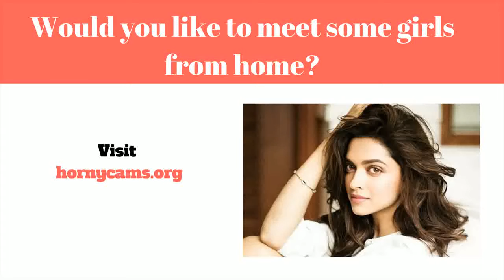Internett Dating Tips - Tips For Online Dating Sites - Advice For Internet Dating Websites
Online dating (eller måske Online dating tjenester) er virkelig en program det tillader det tillader besøgende at opdage sammen med bringe ind af sig selv for dig til helt nye personlige kontakter på internettet, generelt med formål af oprettelse personlig, lidenskabelig, eller endda elskov foreninger. En internet dating løsninger en organisation det leverer particular systemer (normalt websteder eller endda programmer) med hensyn til online dating sites ved hjælp af internetforbundne computersystemer samt mobiltelefoner. Denne type organisationer give dig en bred vifte af unmoderated internet dating virksomheder, hvoraf de fleste|hvoraf mange|hvoraf nogle|flere heraf} være|er normalt|er generelt} profilbaserede.

Online dating services løsninger aktiver forbrugere at blive profil også posting personlige oplysninger herunder (dog ikke bundet til) Alder, seksuel kategori|sex|erotisk} justering, område, og udseende. Mest løsninger yderligere desuden} motivere medlemmer at inkorporere billeder eller måske video-øvelser til deres rapport. Efter en rapport er oprettet, medlemmer er i stand til observere brugere involverer kollegaer i service, med alle set rapport  data at vælge om eller ikke initiate kontakt med. næsten alle løsninger tilbyde dig elektronisk message, while some offer ekstra companies såsom webinars, på internettet chat, mobiltelefon chat (Voice over ip}, og community forums. Medlemmer kan begrænse deres særlige relationer til rum, eller måske de er i stand til forberede en dato for at opfylde personligt.

En fremragende mangfoldighed af internet dating services øjeblikket  findes. Nogle use a wide medlemskabs rettigheder foundation involverer forskellige mennesker søgning efter variationer af forhold. Andre sites fokus på bemærkelsesværdigt bestemt alder ifølge characteristics som delt passioner, sted, tro, samt partnerskab sort. Online dating sites udbydere desuden varier bredt inde deres indkomst vandveje. En række websteder er helt gratis samt afhænger reklame og markedsføring vedrørende indtjening. Andre mennesker brug freemium income product, giving gratis] ingen omkostninger registrering og øve, bruger valgfrit, betalt, premium udbydere. [1] Stadig andre afhænger kun i betalt almindeligt medlemskab dues.

Tanker og også brug af internet dating virksomheder yderligere varier bredt. Any 2005 undersøgelse af information samlet med Pew Web & U. s. Life Venture fundet det folk er mere sandsynligt at brug en online dating sites assistance hvis de på internettet et større antal , meget mindre sandsynligvis til brug denne type af services hvis de er have tro på of andre mennesker. {Det er muligt|Det er muligt|Det vil være muligt|Du vil kunne that this mode af online online dating resonerer ved at inkorporere deltagere konceptuel positionering til proces af finde en lidenskabelig partner. Det er, betalte dating sites udnyt konceptuel af din "markedsmetafor" hjælpe discover potential passer, sammen med templates og  funktionaliteter gør det let at hurtigt  browse og vælg profiler inde a måde sammenlignes med præcis hvordan 1 måske se igennem en web-baseret detailhandler. Under {denne|denne særlige|denne form for|denne specifikke] metafor, individer bekræftet service kan nemt de to "shop" med hensyn til possible forbindelse ægtefæller sammen med "sælge" af sig selv expecting finde en produktiv match up internett dating tips - online dating tips: avoid these 2 mistakes most men make online.

com is the number one destination for online dating with more dates, more relationships, & more marriages than any other dating or personals site

women's online dating profile tips: 5 things that men hate online.
Internet Dating Tips - Our online dating site can help you to find more relationships and more dates Online Dating Profile Tips For Women - Join the leader in online dating services and find a date today
Get trusted Dating Advice for Women from leading dating experts Online-dating-profile-tips-for-females: online dating profile tips for females

 Want more free tips on how to have success online dating on sites like eHarmony
tips for online dating sites - advice for internet dating websites. Get trusted Dating Advice for Men from the Internet's leading dating experts Online dating messaging tips for men - 8 Online Dating Tips For Guys Who Actually Want To Score A Date Want your online dating profile online dating profile tips examples attract women for you
This video explains how to succeed in online dating as a woman and stop feeling frustrated with your results  Home » Free Dating Sites » Online Dating Tips For Women dating advice: internet dating help.
in this video professional male image consultant and dating expert aaron marino talks about the pros and cons of internet dating. coach corey wayne discusses how to handle